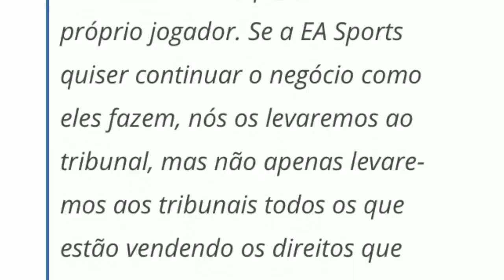💣DEPOIS DESSA MUITOS JOGADORES SAIRÃO DE PES 2021 & FIFA 21....